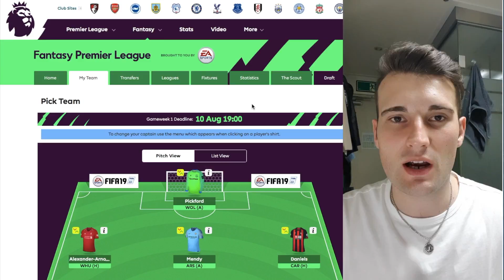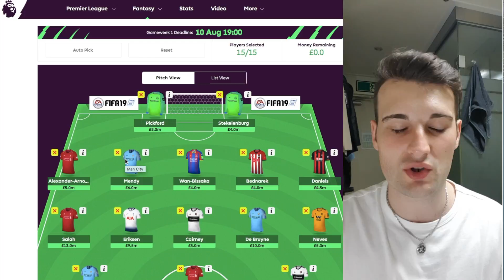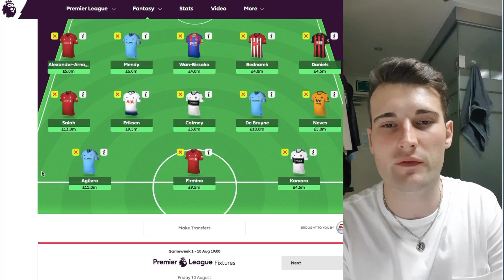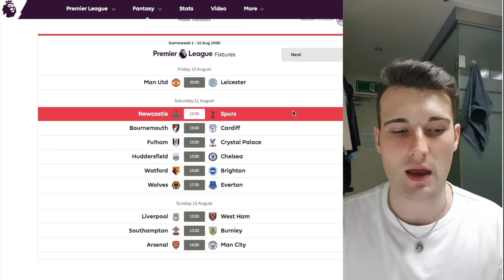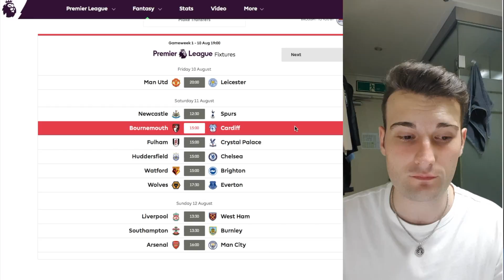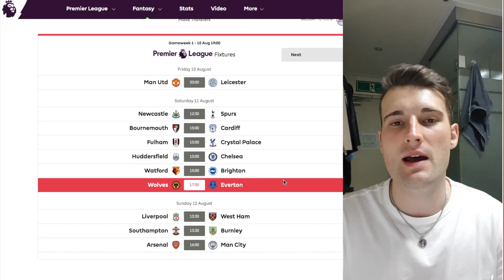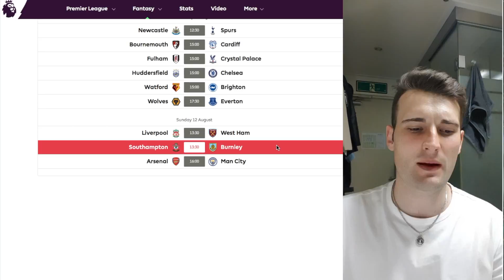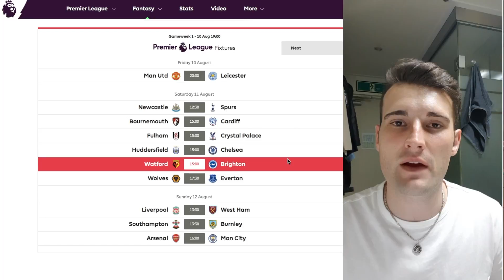EPL GAMEWEEK 1 Is Finally Here! // Official FPL Draft & Match Predictions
The English Premier League is Finally back and this video is my final fantasy pick for game week 1. I also talk about this weekends fixtures as well as who I think will win, lose and draw.

Also I include my betting tip for the week!